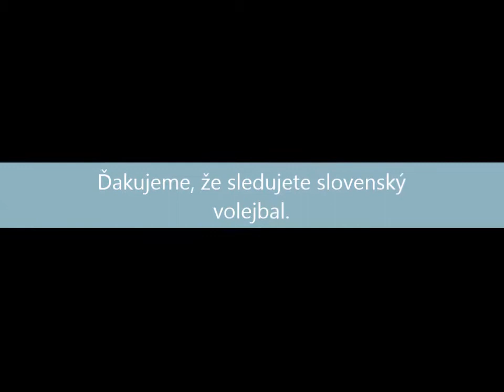SP 2015 - finále muži Komárno - Prešov trailer